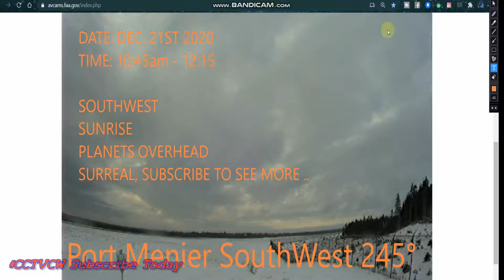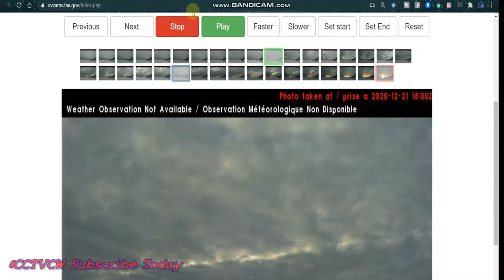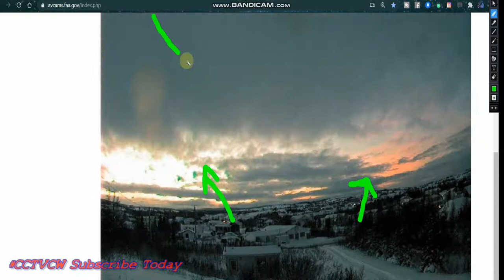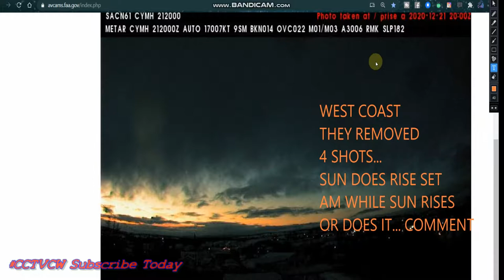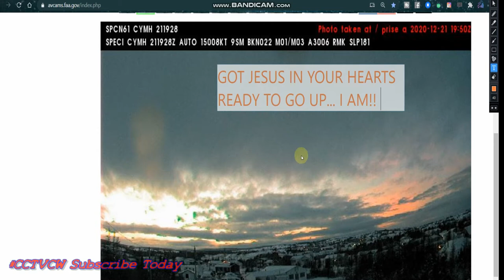'' Nibiru or planet x SUNS" WEST ALASKA SKY SUNS SETTING ' PLANET X NIBIRU SYSTEM IS EVERYWHERE!